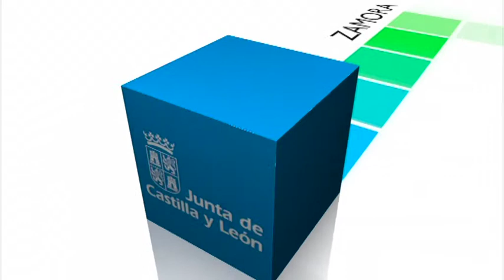Rueda de Prensa. Consejo de Gobierno. 29 de enero de 2015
El Consejo de Gobierno ha aprobado un decreto que reorganiza la estructura y el funcionamiento de los órganos de asesoramiento y participación en el ámbito de los Servicios Sociales, Mujer, Juventud y coordinación interadministrativa.

Presidencia

El Consejo de Gobierno autoriza la formalización del convenio de colaboración con el Ministerio del Interior para las próximas elecciones municipales y autonómicas

Economía y Empleo

El Gobierno autonómico crea el ‘Registro de Asociaciones Profesionales de Trabajadores Autónomos’

Aprobados los planes de emergencia exterior en las provincias de Palencia y Segovia

Sanidad

Cerca de 700.000 euros para medicamentos destinados al Complejo Asistencial de Burgos

Inversión de 345.000 euros en suministro de impresoras para el Área de Salud de El Bierzo

Educación

La Junta congela los precios públicos de las Enseñanzas de Régimen Especial para el curso 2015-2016

Autorizada la implantación de siete grados, 19 másteres y nueve doctorados en siete universidades de la Comunidad